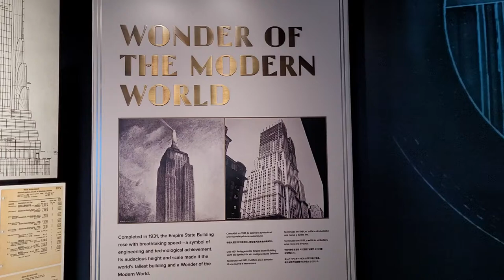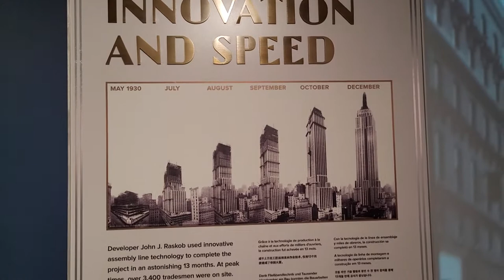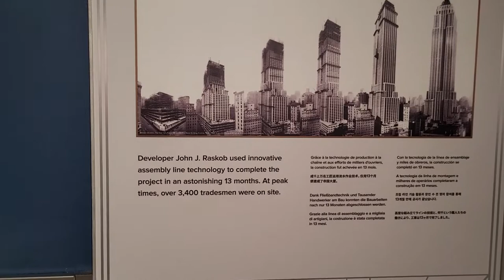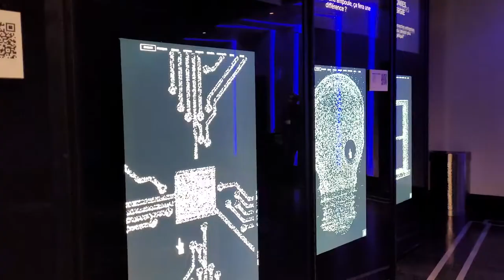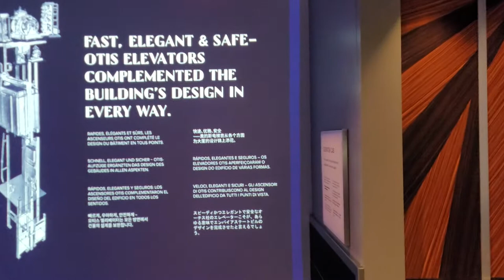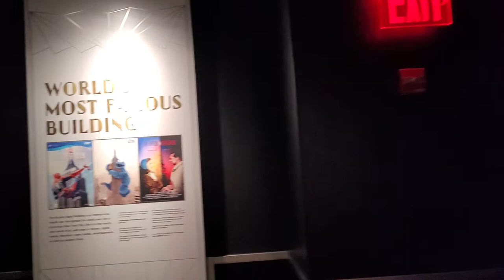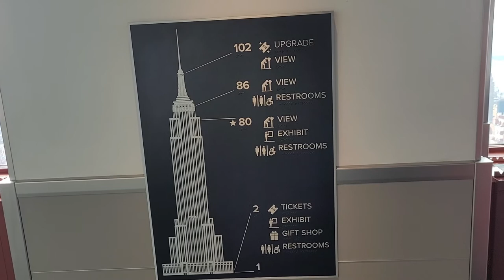Empire State Building Exhibition with Bomani Dakari Touring Manhattan - NYC July 2022 Journey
Touring Manhattan with Bomani Dakari. Visiting Brooklyn, New York City July 2022 to visit family, friend and show my son Bomani Dakari where we grew up in the 1990's. The journey of a Lifetime continuew. See you in the motherland soon.